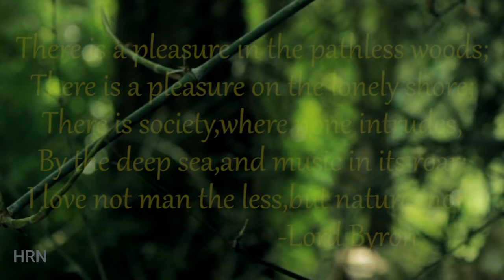PRAYANA | TRAVELER | EXPLORER | HILLS | BLUE MOUNTAIN | NEEDLE ROCK | OOTY | HILL | ENGLISH MALLU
Prayana Is  Hills Travel Adve______________________

The Content In This video Taken By Myself & My Group Members.. Strictly No Copy Rights ..  Nobody is affected While Taking This Video It Is Just a Vlog Of Our Hometown Gudalur, The Nilgiris ..The main intention of This  video is to Explore the World  With Heaven Rider And Especially  Represent to Our Team  ( HRN )   &  My Frndz ______________________________________________

Winsome HRN   Our 1st  Video Link 👇🏽

 Heaven Riders Nilgiris (HRN ) OFficial Insta iD 👇🏽

HRN 1st Meetup  & Helmet  Awareness Ride  Video 👇🏿

Winsome HRN   Our 1st  Video 👇🏽